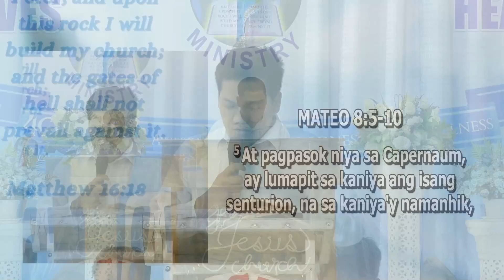PREACHING | Bel. Preacher Jhay Ar Ibon | JMCIM Candelaria Quezon | July 12, 2024